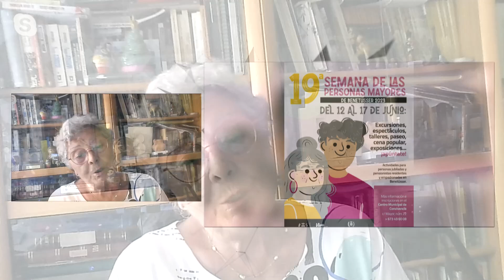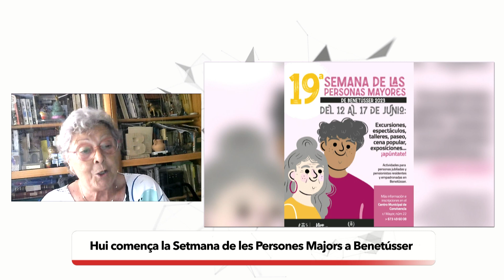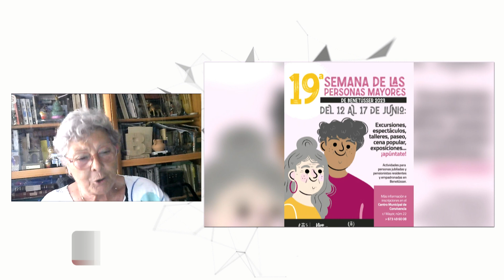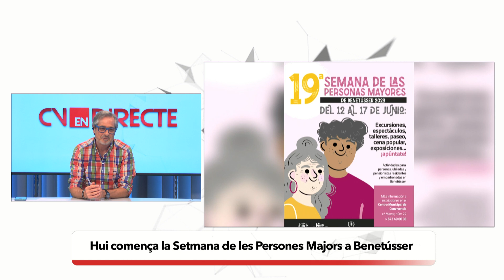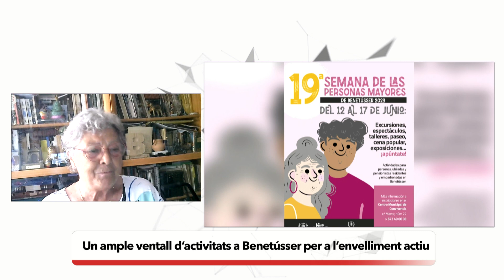CVED - Setmana de les Persones Majors a Benetússer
Les activitats dedicades als nostres majors no paren i hui mateixa i durant tota la setmana tenim en marxa a Benetússer la Semana de les Persones Majors, un gran ventall de coses a fer i compartir de la que ens dona conter Dolors Tarín, regidora a Benetússer.

Comunitat Valenciana en Directe

Magazine conducido por Ximo Rovira y Arancha Ferrer que te acerca la actualidad de Valencia y Castellón. Política, cultura, salud, tradiciones y sociedad son los ejes de este programa.

Colaboradores habituales nos acercan las secciones de cine, gastronomía, historia, nutrición, deporte y debate político. Sin olvidar a los protagonistas de la actualidad y a los referentes del mundo de la cultura que nos visitan.